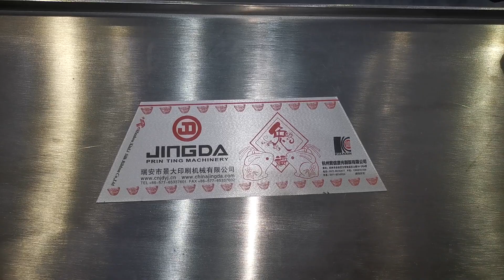Garment Wash Care Labels Polyester Satin Ribbon Multi Angle Ultrasonic Label Cutting Machine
Technical Parameters:
Cutting Length: 4-99.9cm
Cutting Width: 1-6cm
Cutting Speed: 0-300pcs/min
Power , Rate: 220V / 2.5KW
Weight: 120kg
Dimension: 138x60x138cm